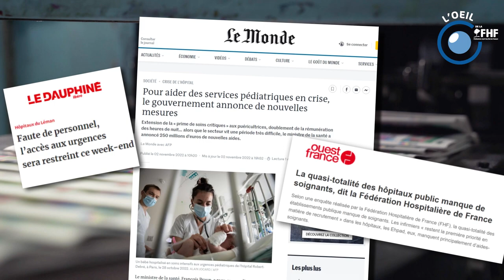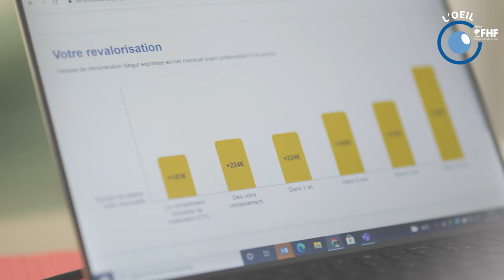Ressources humaines : état des lieux et états d'âme à l'hôpital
De crise en crise, les professionnels de l'hôpital public ont été remarquables dans les difficultés. Et malgré les réactions des pouvoirs publics, les tensions persistent à à l'hopital. Pourquoi ? L'oeil de la FHF revient sur ce sujet au coeur de l'actualité.